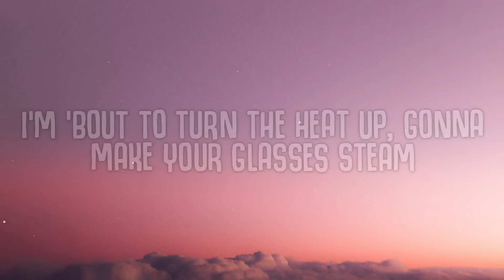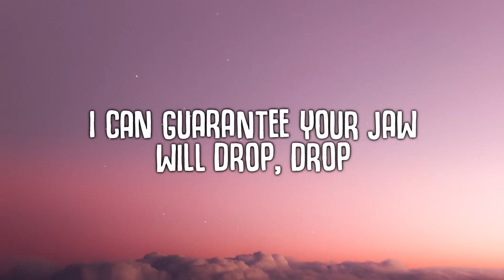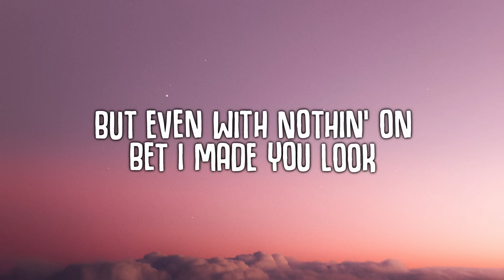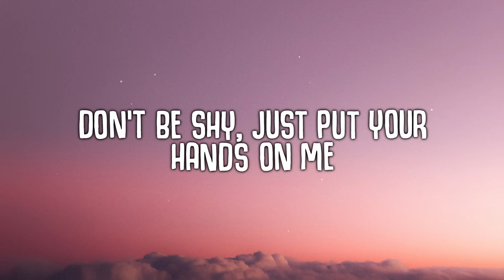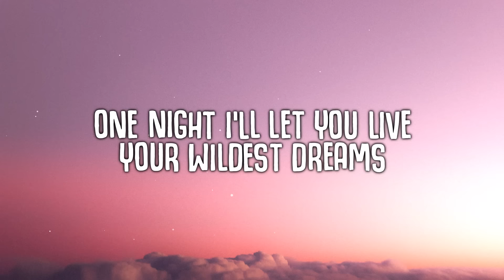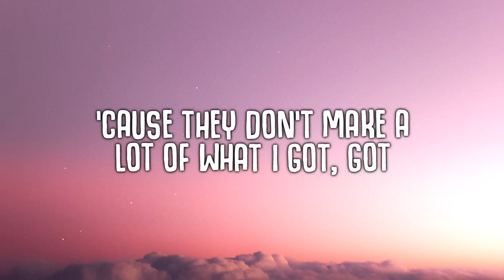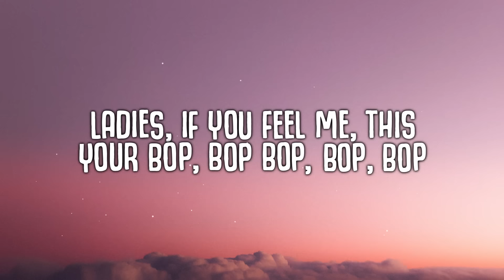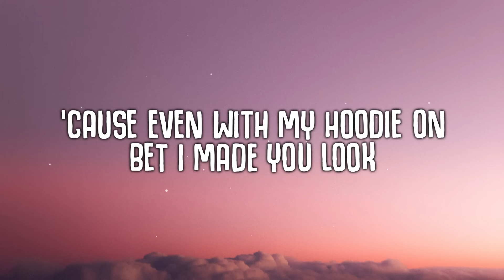Meghan Trainor - Made You Look (Lyrics) ft. Kim Petras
Mhm-hm-hm

[Verse 2: Kim Petras, Meghan Trainor & Kim Petras, Meghan Trainor]
Don't be shy, just put your hands on me
One night I'll let you live your wildest dreams
Tell me what you, what you, what you gonna do, ooh, baby, woo, woo
So watch me break my back underneath the covers
Double take for that 'cause no one does it better for you, ooh
Tell me what you, what you, what you gon' do, ooh, yeah

[Pre-Chorus: Meghan Trainor & Kim Petras]

Pray It Away
Chlöe
I’m Not Here To Make Friends
Sam Smith
Made You Look
Meghan Trainor

[Chorus: Meghan Trainor & Kim Petras, Meghan Trainor]
Ooh, I could have my Gucci on (Gucci on, baby)